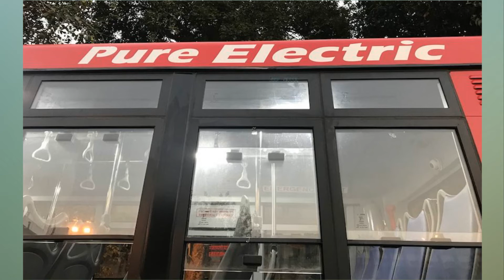Goldstone BYD Deliver 6 Electric Buses To Mumbai BEST For Public Transport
Goldstone Infratech, a joint venture between Hyderabad's Goldstone Group and China's auto manufacturer BYD, announced the delivery of six e-Buzz K7 electric buses to Mumbai Brihanmumbai Electric Supply and Transport (BEST) service. The metropolitan is the second city in Maharashtra to use electric buses after Nagpur. The new e-buses will be plying across the city of Mumbai offering emission free travel to commuters. The electric buses were purchases for  ₹  1.61 crore each, which is over two times the price of the conventionally powered buses.

(The Goldstone electric buses will carry the same fare as the conventional options)

While the Maharashtra government already operates hybrid buses from Volvo in Navi Mumbai, the all electric buses are a first in Mumbai. Goldstone says the e-Buzz K7 electric buses are ARAI certified and can cover up to 200 km in a single charge with speeds up to 70 kmph. The buses can carry up to 31 passengers. BEST also announced that there will be no hike in the fare for electric buses.